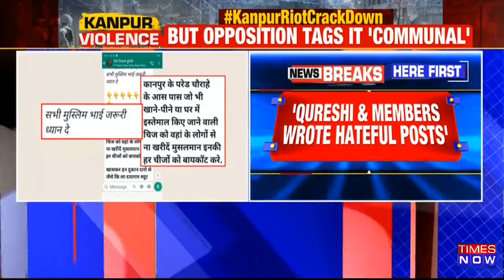Kanpur Violence: Police Get Access To Whatsapp Chats Of Hate Messages | Latest English Breaking News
The Kanpur police have found several incriminating Whatsapp chats from six mobile phones belonging to Hayat Zafar Hashmi, seized following his arrest after the Kanpur violence.CCTV footage from the day of the violence has also surfaced, showing a group of people carrying petrol from a local petrol pump in PET bottles.